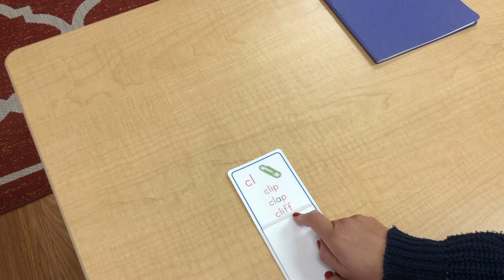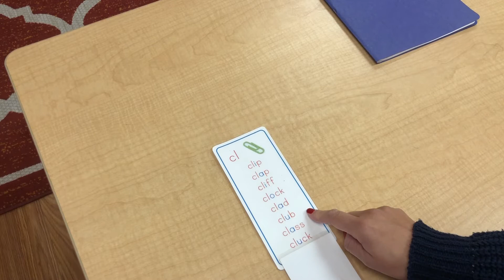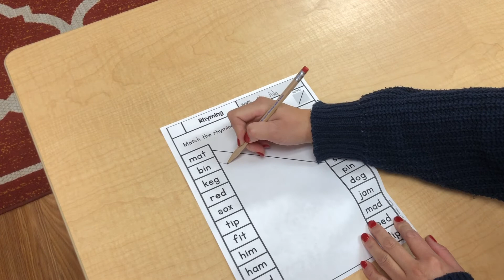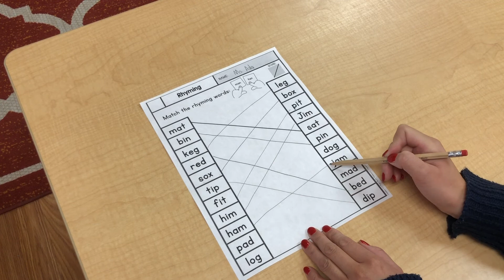January 27 Wednesday Lesson